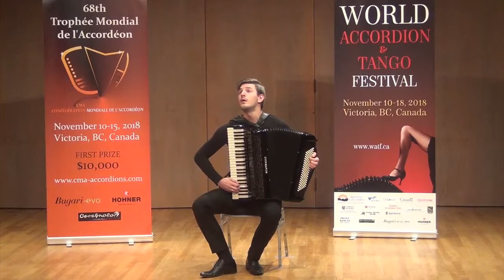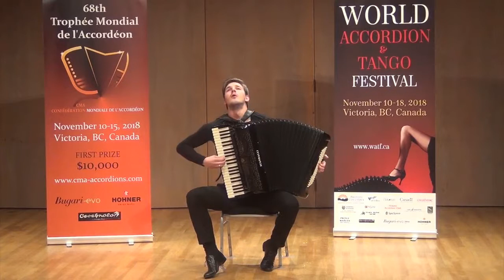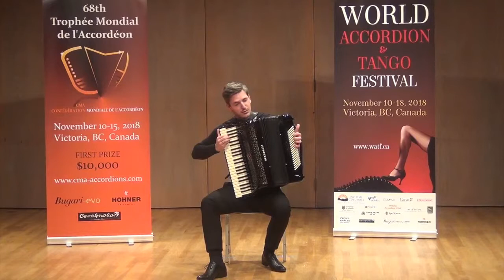V. Semionov – Prophetic Dream – Augustinas Rakauskas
Worldwide Accordion Competition 68th  Trophée Mondial - 1st round (Victoria, BC, Canada, 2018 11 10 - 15).